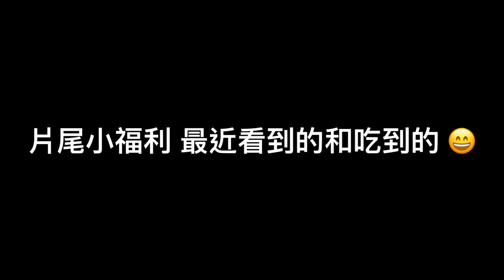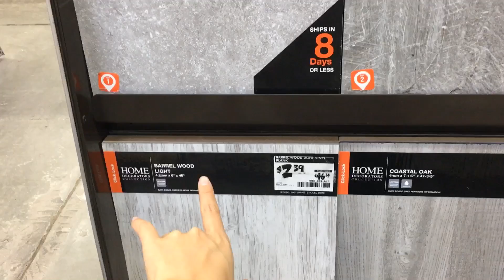極簡生活後我的五大改變 +滿滿的片尾小福利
_ 極簡生活後我的五大改變 +滿滿的片尾小福利 ,Hello 大家好，極簡生活後對我來說最大的改變是什麼呢？我一一終結出來給大家看 上次粉絲說想念我的片尾小福利 那這裡給大家看一段長長的片尾小福利吧。满满的片尾小福利是我戒不掉的美食